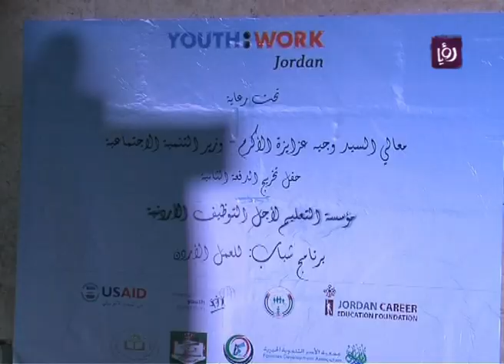تامر زعمط يتحدث عن برنامج شباب للعمل الجزء 1 | Roya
فقرة استضافة برنامج دنيا يا دنيا لتامر زعمط من مؤسسة التعليم لاجل التوظيف ومجموعة من الخريجين للحديث عن برنامج شباب للعمل الجزء 1